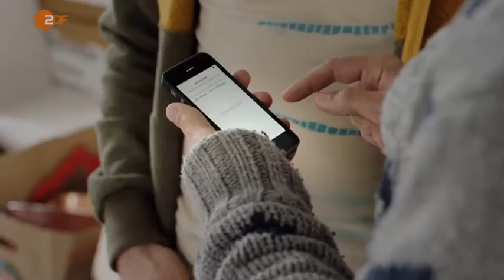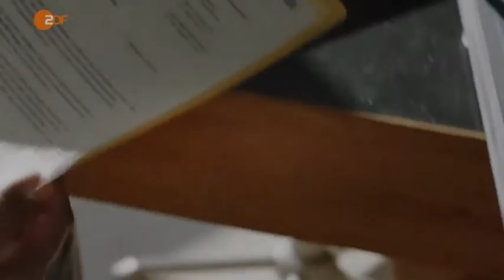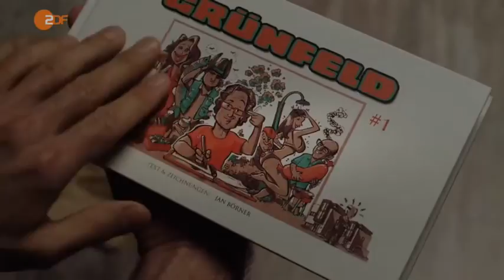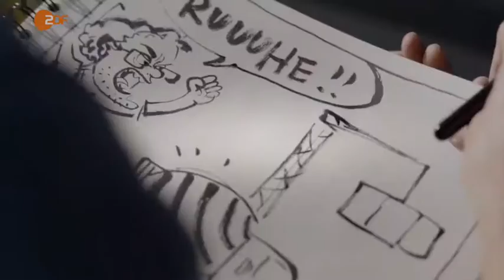NEWW!! Neues aus dem Reihenhaus - Komödie | vom. 26.05.2016